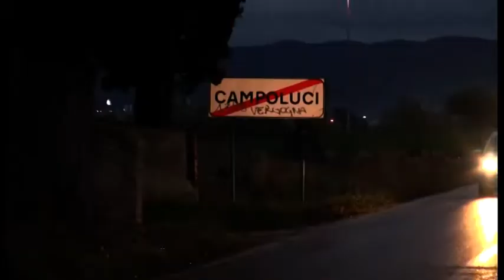Campoluci, torna l'incubo furti: vicino di casa mette in fuga i ladri